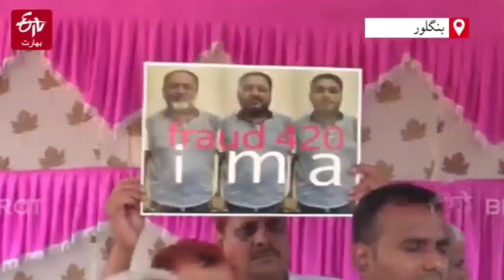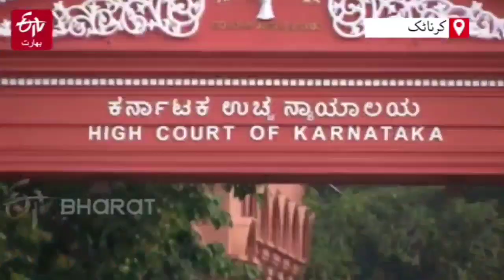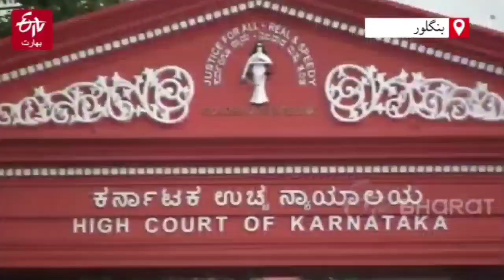IMA PONZI SCAM: HOPE FOR REIMBURSEMENT OF INVESTMENT TO THE VICTIMS FROM HC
*IMA PONZI CASE MEIN MUTASSIREEN KO SARMAYA MILNE KI UMEED, ADV. REHMATULLAH KOTWAL* 🛡️

*ETV 🅱️ URDU REPORT*